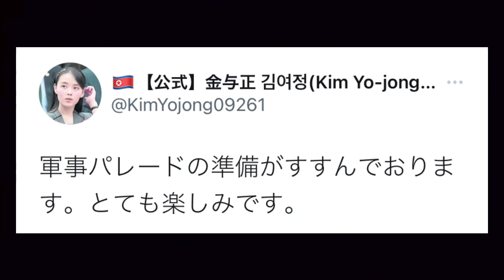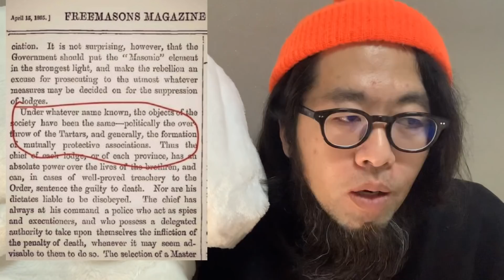【下念司とタルタリア帝国】聖徳太子は巨人だった！？旧時代の神々は巨人だった！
さぶちゃんはこちらから！